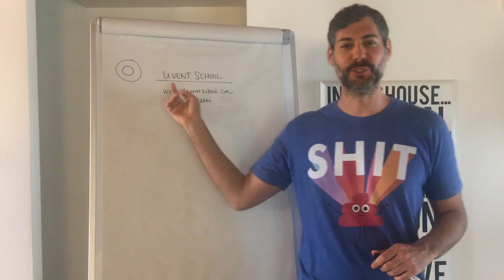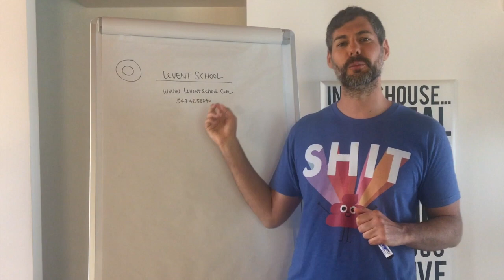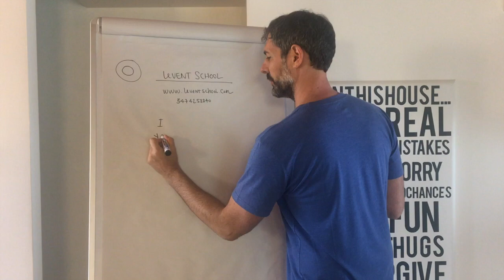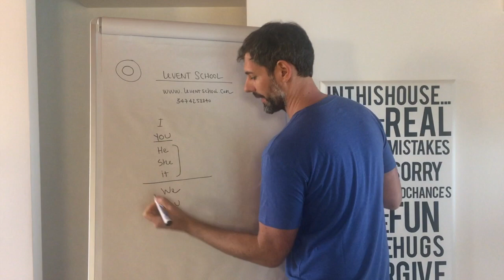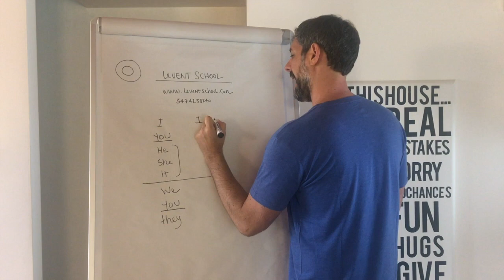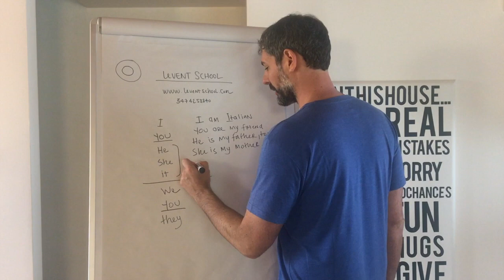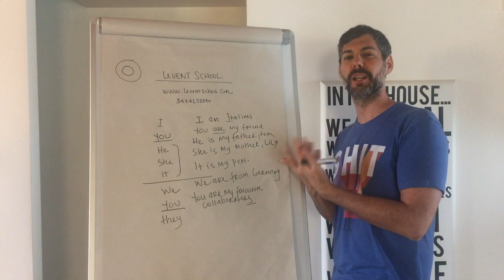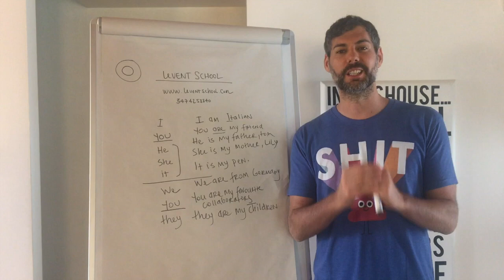LEVEL A1 LESSON 0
Oggi Alex ci spiage i pronomi personali e come tradurre in Inglese IO, TU, LUI, LEI, NOI, VOI, LORO e ci introduce il ruolo di IT